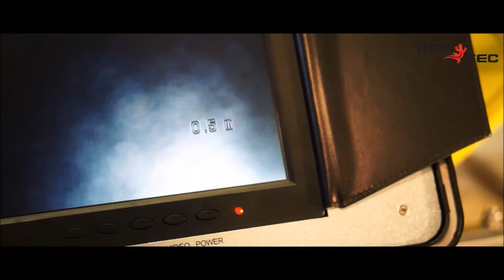Cameras inspection canalisations-AGM TEC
Cameras inspection canalisations